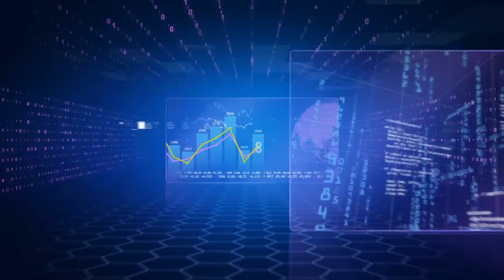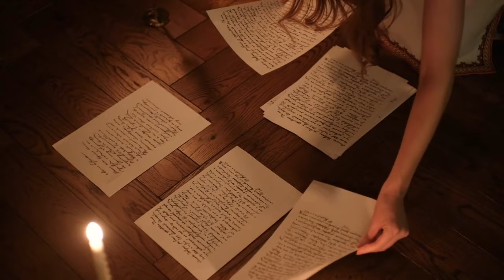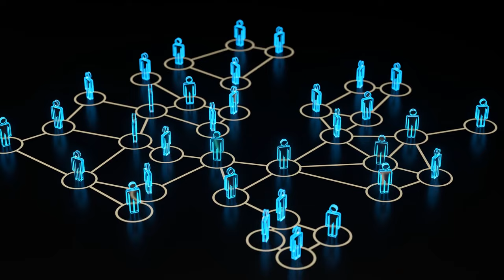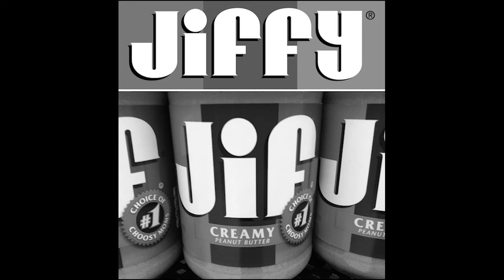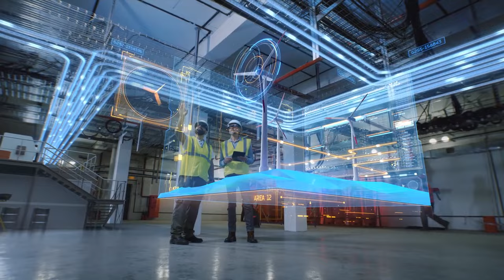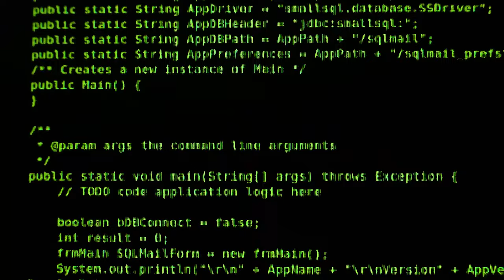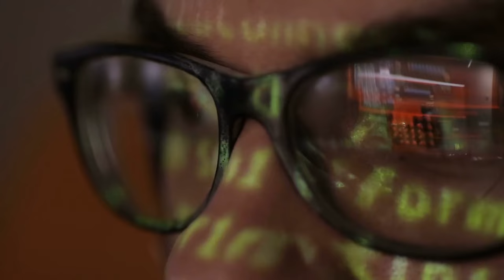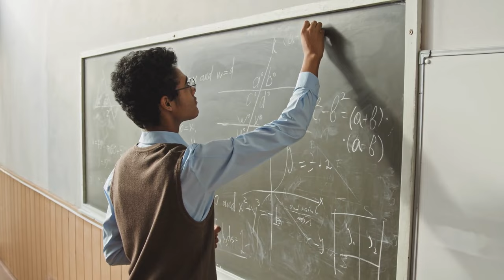Are We Living in a Simulation? Unpacking the Mind-Bending Theory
Hosted, Produced & Edited by J. Horton.
If we are in a simulation, what is reality? Prepare to have your reality questioned as we unravel the fascinating concept of simulation theory. Join us on this thrilling journey where we navigate through the blurred lines of reality and virtuality, powered by cutting-edge technology and age-old philosophy. We dissect Nick Bostrom's seminal 2003 paper, 'Are You Living in a Computer Simulation?' and ponder over Elon Musk's conviction that our existence is likely computer-generated. Delve into the conversation as we question the very fabric of our existence. Here's the proof.

✅ SERVICES

Using my links/codes is free; it's another way to support me and my channel!